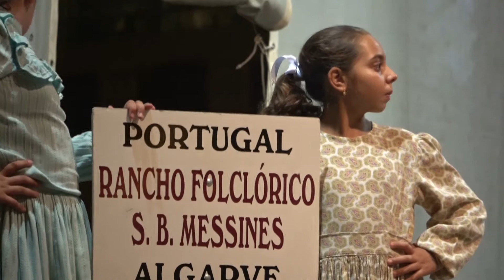Rancho Folclorico S. B. Messines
Actuação no Folkfaro 2018, na cidade de Faro, sul de Portugal.